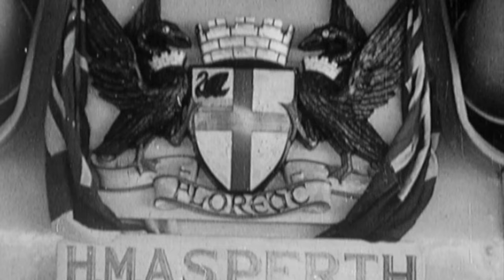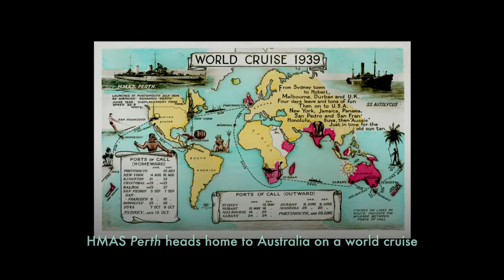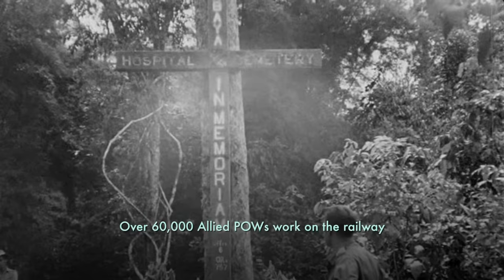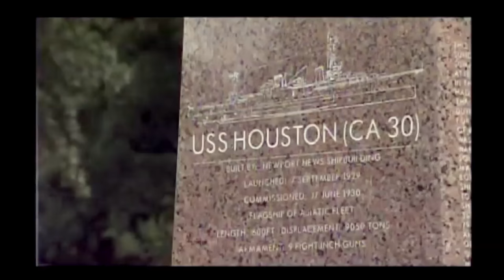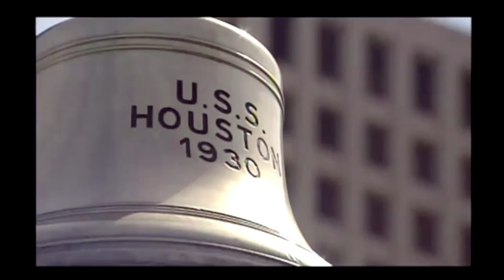Battle of Sunda Strait: Tale of Two Ships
The Battle of Sunda Strait 28 Feb – 1 March 1942.

75 years ago on 28 February 1942, two ships and their crews from opposite sides of the world together faced an overwhelming Japanese naval force in the narrow Sunda Strait that separates the islands of Sumatra and Java.

In just over an hour of ferocious sea battle the cruisers HMAS Perth and USS Houston sank with the loss of 696 Americans and 375 Australians including both ships’ captains. The victorious Japanese lost 10 men.

675 Perth and Houston crew were taken prisoners of war, most forced to labour in Japanese mines or on the Thai-Burma railway. Even then the ordeal had not finished for some of them. In September 1944 Perth survivors were among the 1350 POWs being transported in the Japanese cargo ship Rakuyo Maru when it was torpedoed by the American submarine USS Pampanito. Only 191 survived this disaster.

To commemorate the Battle and remember the sacrifices of those involved, the museum’s USA Programs has commissioned the ‘Guardians of Sunda Strait’ exhibition (opens Houston on 1 March then travels to Sydney and Perth) and this short documentary movie about HMAS Perth and USS Houston and the men who sailed in them.